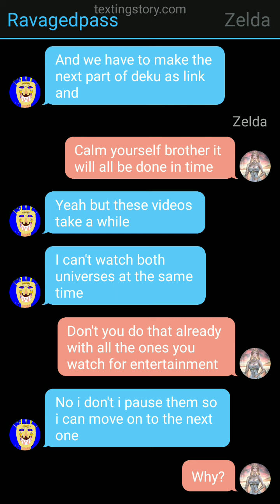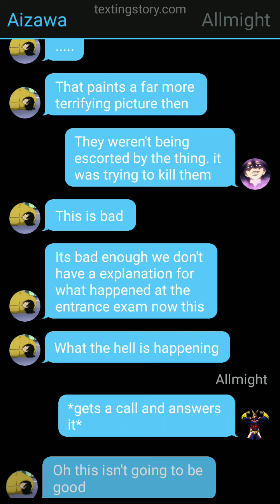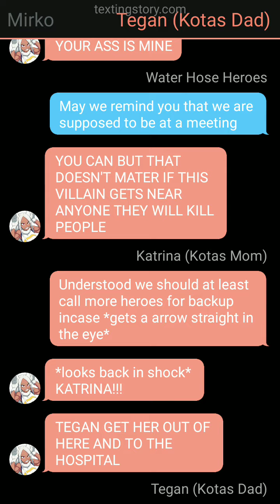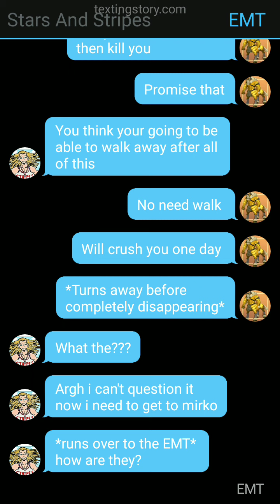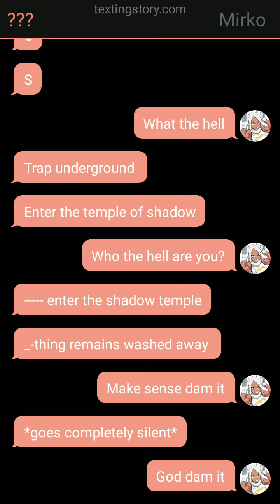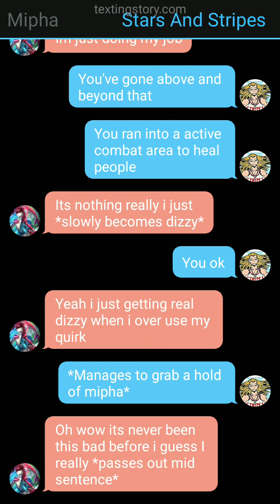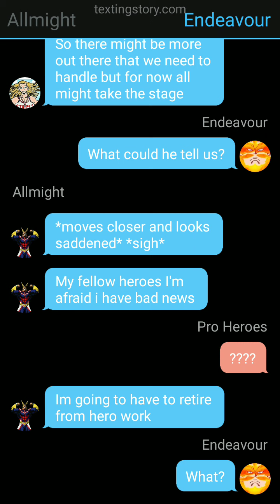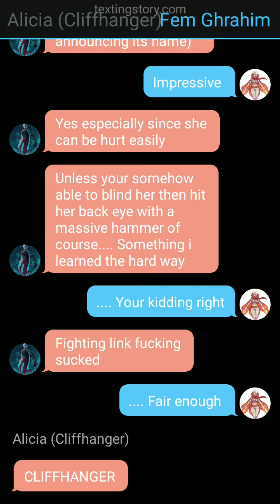calamity ganon deku part 3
yay more videos seriously I have a ton in back stop from the time I was sick off my arse.